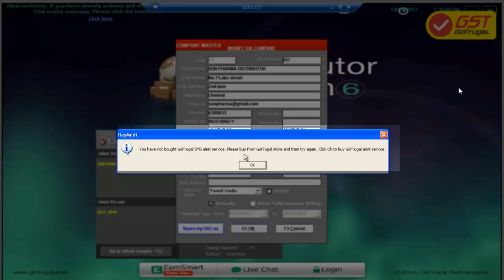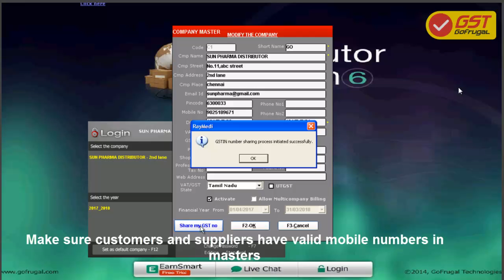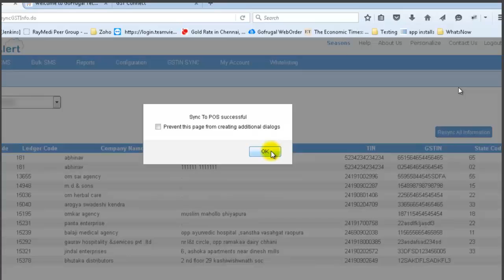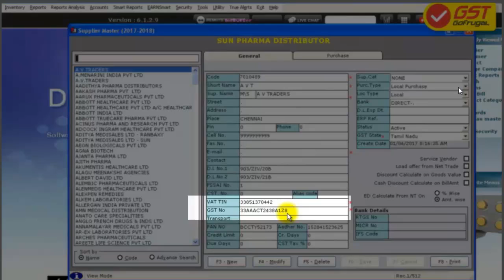Bulk Share and get the GSTIN from your suppliers and customers in one shot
Hi, I am Mehala, in this video I will guide you how to share your GSTIN with your suppliers and customers. We call it the 'Share my GSTIN' feature, with whcih you can finish this task in few minutes with accuracy, avoiding duplicates. Please watch and proceed

Download myGoFrugal App. Get all our product updates (GST patch, migration tools etc.,) and product support related to GST here. Link: